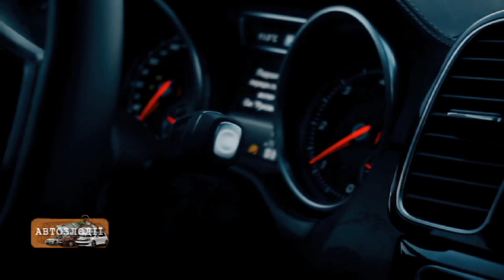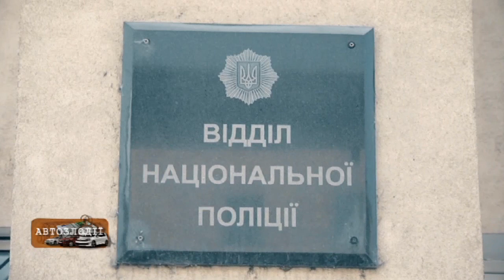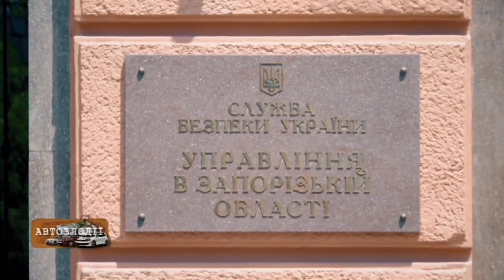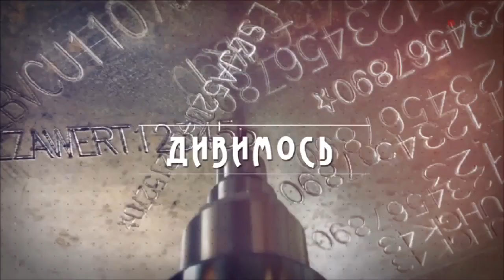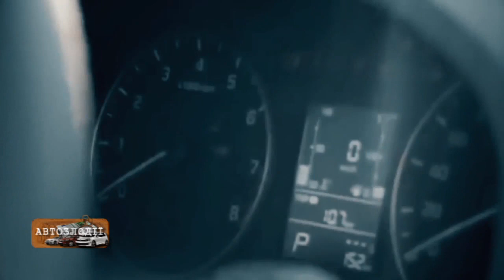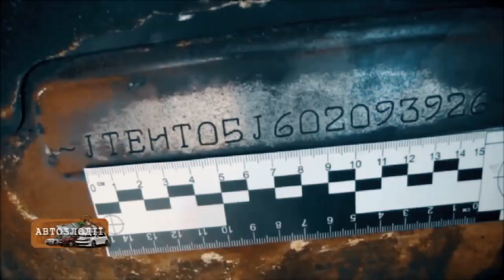Как устроен черный авторынок в Украине? - Больше чем правда, 20.08.2018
Дешевые машины идут на детали, дорогие крадут на заказ, и в этом криминальном бизнесе задействованы даже правоохранители. Поэтому как устроен черный авторынок, кто ворует машины, что с ними происходит дальше? Есть ли способ защитить свою машину? Вся правда в новом выпуске программы «Больше чем правда» от 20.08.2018!